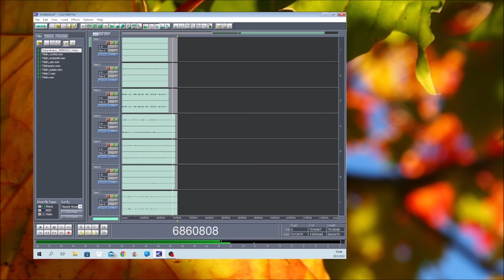Mä tahdon skulaa 30092022 Holopainen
This was just like building blocks to make.